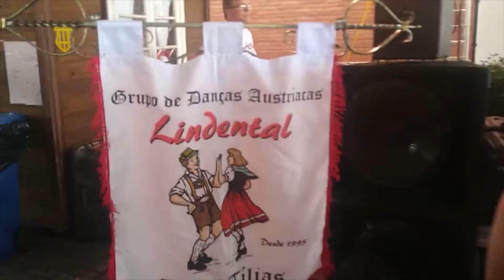ROBERTO CARLOS MASKE - E O BANDONEON - DESDE 1984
Uma das personalidades musicais da região - sem muito "barulho" e de maneira silenciosa, na região, é Roberto Carlos Maske. Já efetuamos seu registro, tocando em várias bandas da região, e também: no  Grupo Vocal Pommern Sänger de Pomerode, na Banda Municipal “Die Originalen Rega Bläeser” de Pomerode, no grupo folclórico Alpino Germânico e também, já efetuamos registro seu, cantando, além de tocar um instrumento, que são alguns, além do bandoneon. No último encontro que tivemos, durante o registro de sua música, sanamos nossa curiosidade e perguntamos, como tudo isso começou e ele falou para nossa lente - registrado para a História.
Norden Bar e Restaurante - Blumenau SC